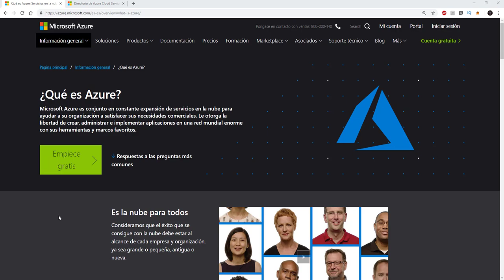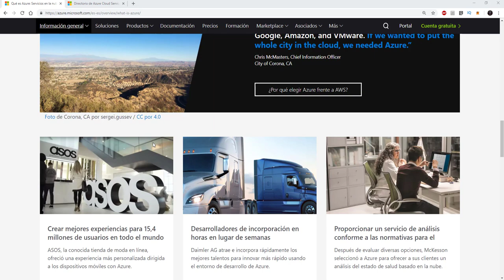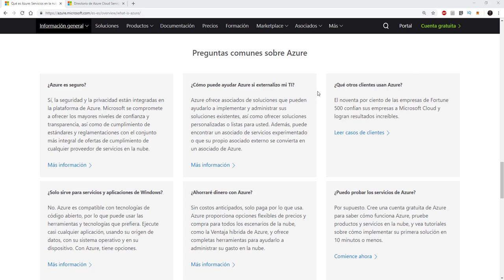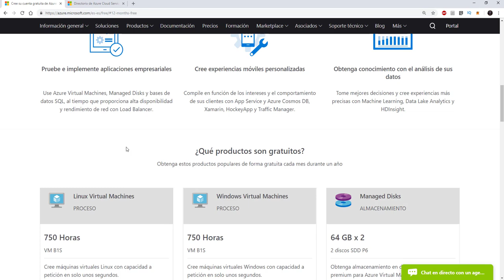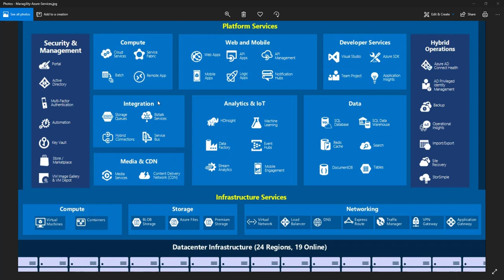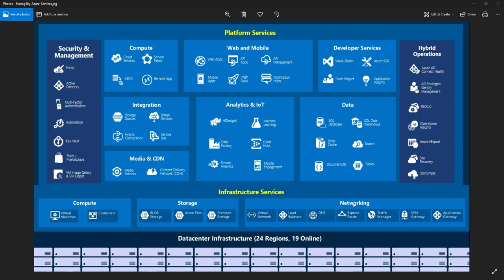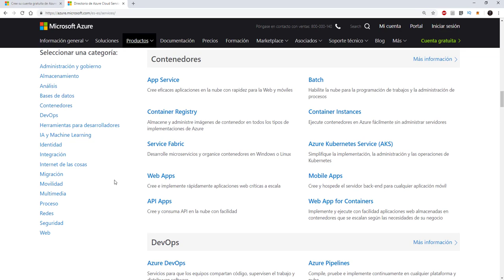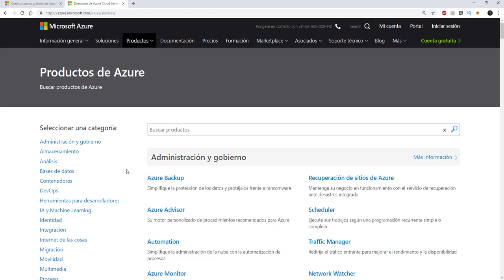Curso Azure - 1 - Introducción - Introducción Azure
En este vídeo vamos a ver , que es Azure, y como puede ayudarnos con nuestros desarrollos